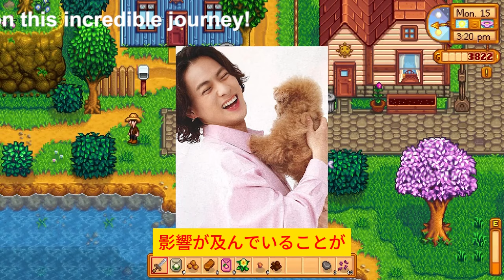【平野紫耀】インスタグラム400万人突破も消えた平野紫耀のテレビCM、その背後に潜む複雑な舞台裏